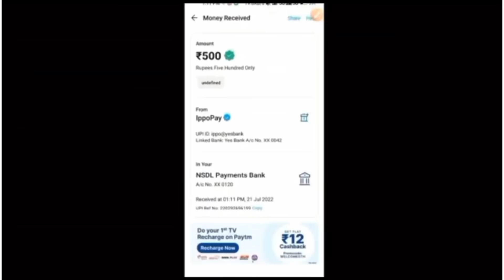Childhood memories in river || enjoying with my buddy's 😊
My facewash

Hair serum

My shoe

My mobile

my watch

My perfume

My trapod